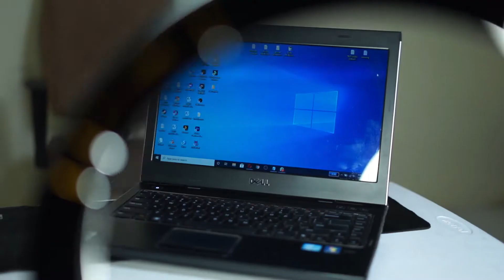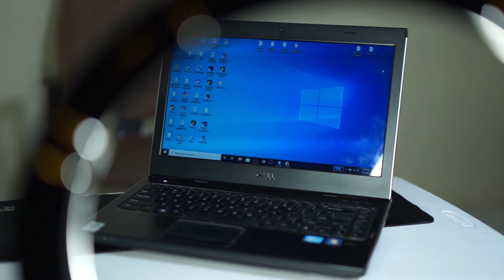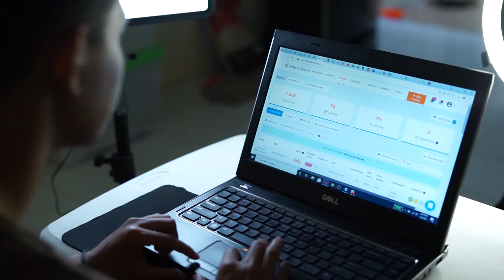LAPTOP INI COCOK DIGUNAKAN OLEH COSTUMER SERVICE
kali ini mehdi akan membahas laptop yang digunakan oleh cs Jualinlaptop Indonesia. laptop ini digunakan untuk melakukan pekerjaan sehari hari cs, penasaran dengan spesifikasinya seperti apa?

Team JualinLaptop Indonesia.